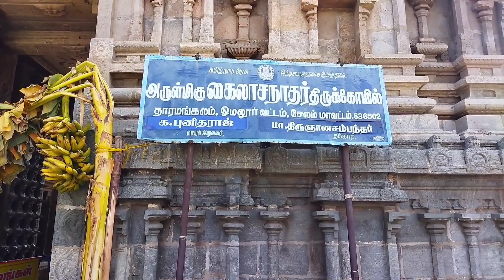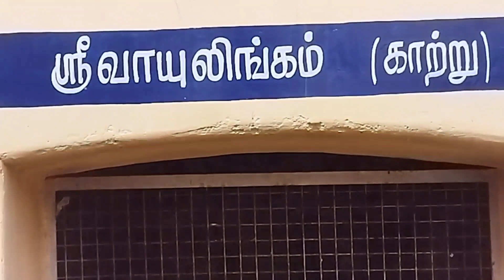தாரமங்கலம் கைலாசநாதர் கோவில் கட்டிட சிற்பங்கள் வரலாறு